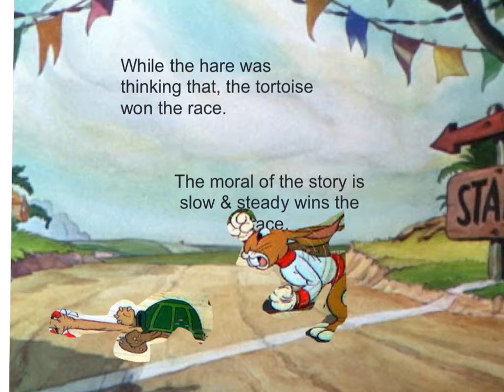CCSD102 Ahearn Tortoise and the Hare 2